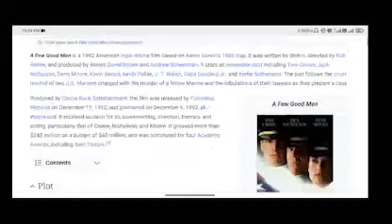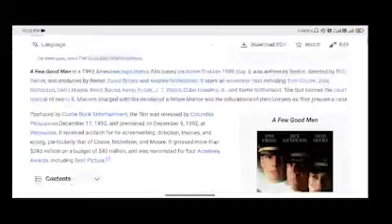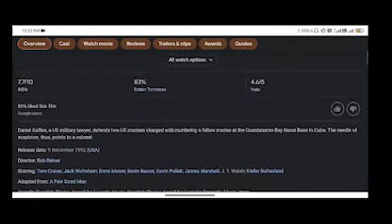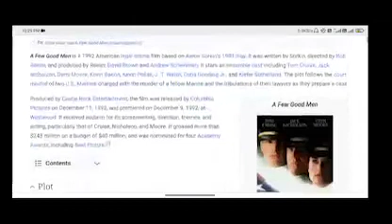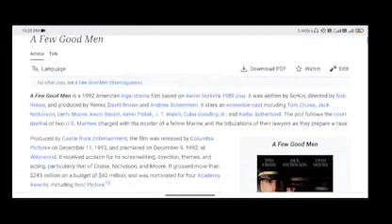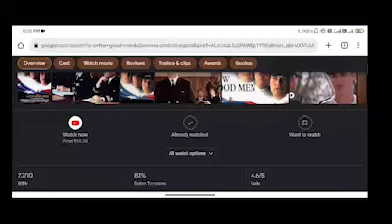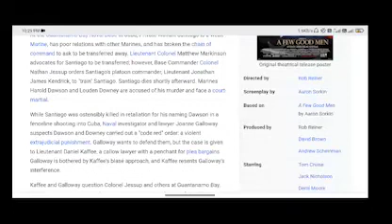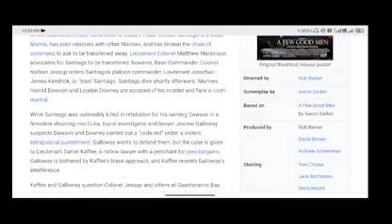A Few Good Men full movie review / Tom Cruise / Jack Nicholson / Demi Moore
In this video we will tell you about fact and review of movie A Few Good Men